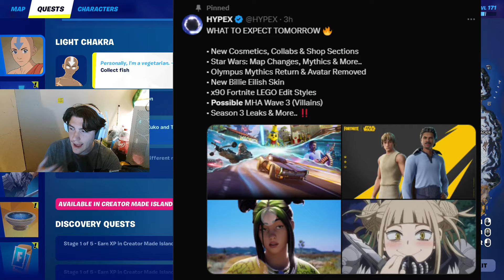EVERYTHING Coming to 29.40 HUGE Fortnite Update